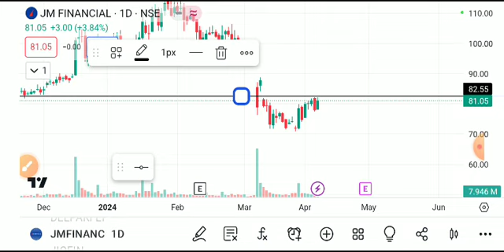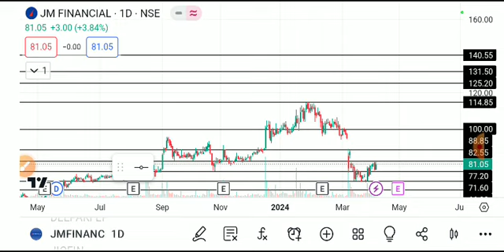jm financial share latest news today, jm financial share analysis, jm financial share